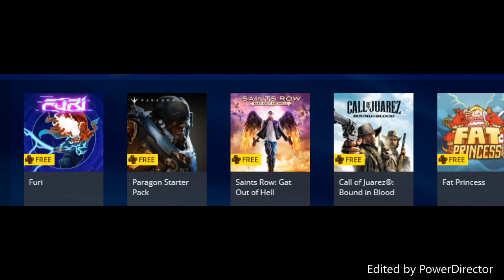Games Plus Episode 1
Games with gold plus PlayStation plus games